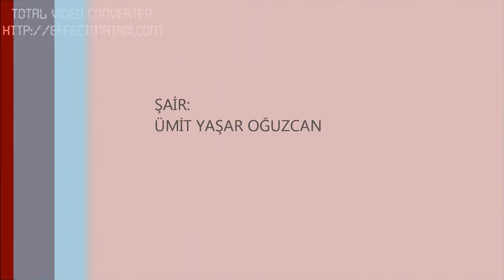MURAT ŞAFAK-AŞK MIYDI O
Ayas satılık daireler, Bala satılık daireler, Beypazarı satılık daireler,Çamlıdere satılık daireler, Çankaya satılık daireler, Çubuk satılık daireler